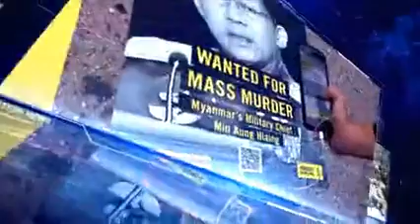ျမန္မာ့ႏိုင္ငံေရး ႏွင့္ ရခိုင့္အနာဂါတ္္းြနးဇရဲေ်ာ္န္းိုးိုင္K-TV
ျမန္မာ့ႏိုင္ငံေရး ႏွင့္ ရခိုင့္အနာဂါတ္

ခိုင္စိုး
သိန္းထြန္းဇံ
ရဲေက်ာ္သန္း
စိုးႏိုင္

AK-TV